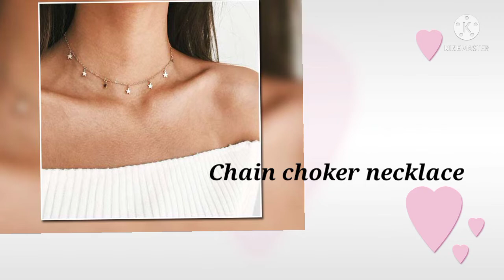stylish choker necklace designs with names/ letest choker necklace...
This video for valentine's trending dress.

Keep supporting me so i continue to provide free content.

Thank :)